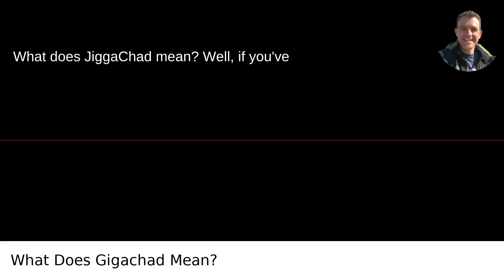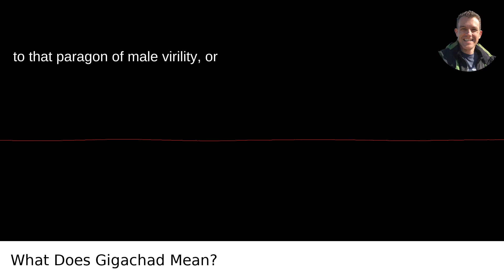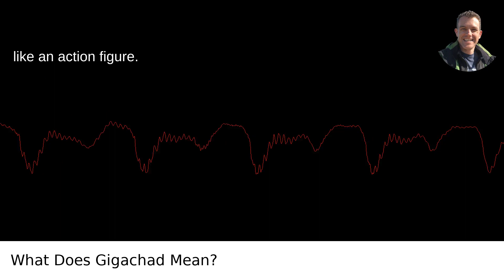What Does Gigachad Mean?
I answered this question on Quora My video answer to the question: What Does Gigachad Mean?